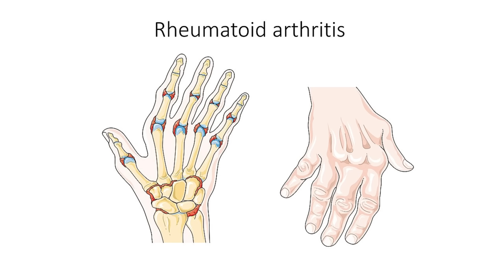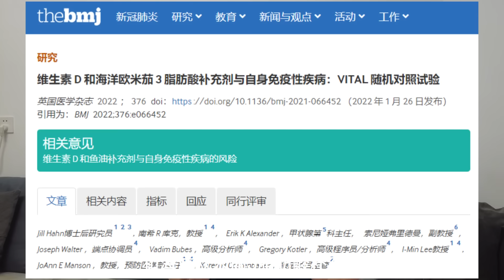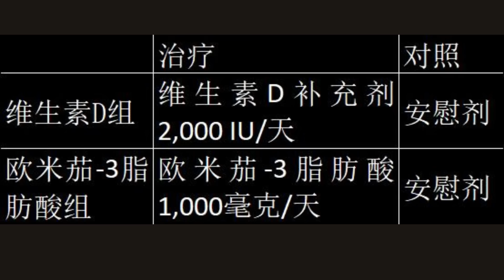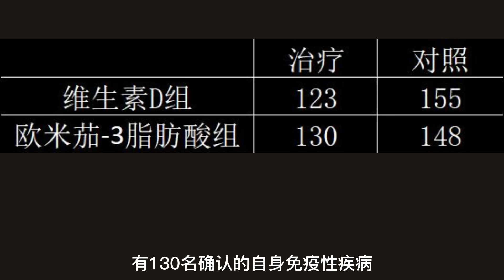维生素D减少自身免疫性疾病（最新研究支持）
这篇论文今年1月份发表在英国医学杂志BMJ上。论文的题目是维生素 D 和海洋欧米茄 3 脂肪酸补充剂与自身免疫性疾病。这个研究在美国进行了五年多的时间，有25000多名50岁以上的参与者。当然，参与者都是经过严格筛选的。
研究的结论就是：
补充维生素D五年，无论是否有欧米茄-3脂肪酸，都有助于减少22%的自身免疫性疾病。
补充欧米茄-3脂肪酸，无论是否有维生素D，都有助于减少15%的自身免疫性疾病率。这两种治疗方法都显示出比安慰剂更大的效果。
与服用安慰剂相比，同时补充维生素D和欧米茄-3脂肪酸有助于减少约30%的自身免疫性疾病。

广告：
有兴趣购买红光设备的朋友，以下是亚马逊的产品链接。 Bestqool 红光身体、面部治疗仪。近红外光 660nm 850nm，双芯片临床级别60颗 高功率医用灯珠 LED，100W。用于改善睡眠、皮肤健康、缓解疼痛的高功率外光面板。

或者你也可以去官网购买同样的产品，我可以获取稍微多一点点的佣金，感谢支持。

NeilMed 洗鼻套件：

台湾亚马逊
维生素 K2：

维生素D3&K2：

美国亚马逊
苯磷硫胺（B1）：

鱼肝油（DHA）：

维生素 B12：

营养酵母：

维生素 D3&K2：